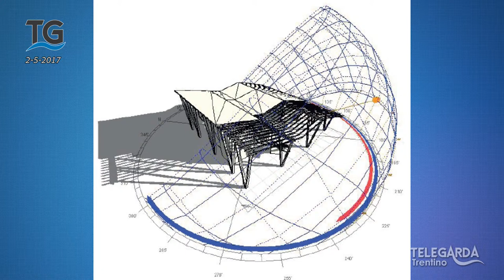Concorso di progettazione Regeneration a Riva del Garda